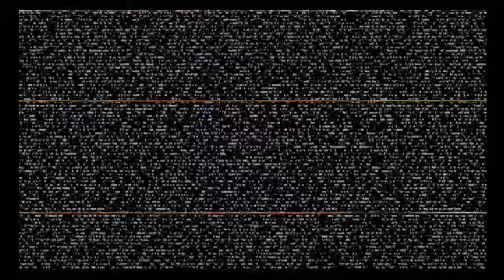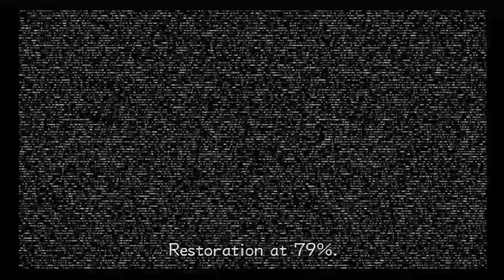Game On: Kingdom Hearts 2 (Part 9)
Episode 9: "Grown-Up Kairi and Still-Alive Ansem and the Birth of a New Detective"

Chris, Shaun and Michelle tackle the madness that is Kingdom Hearts 2! This is the II.5 HD Remix version, which means there's bonus content and shiny visuals. We'll be going through almost everything in the game, including a beating for Sephiroth once again.